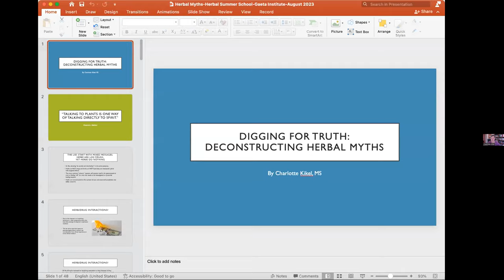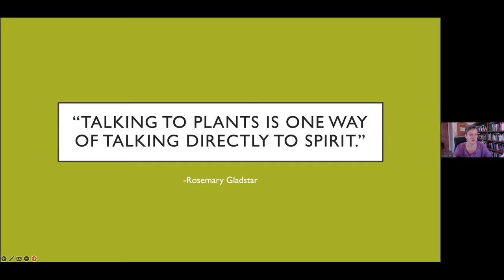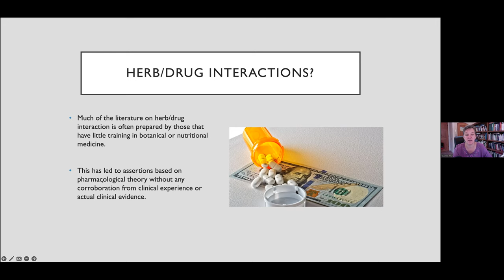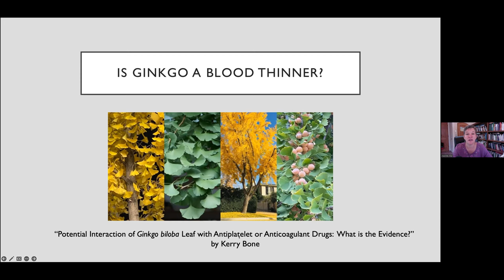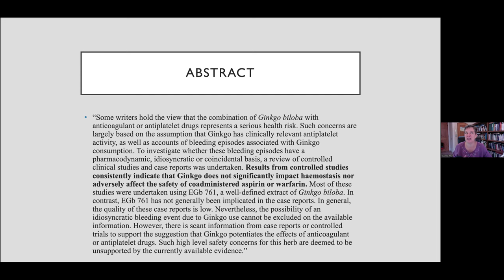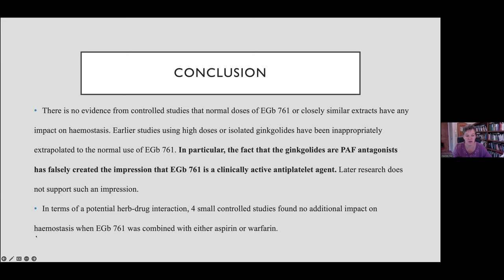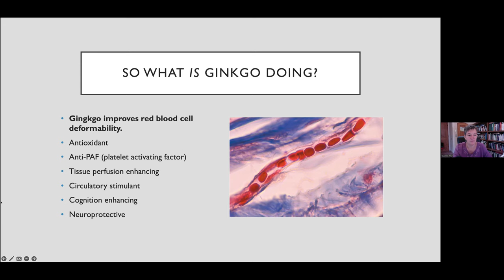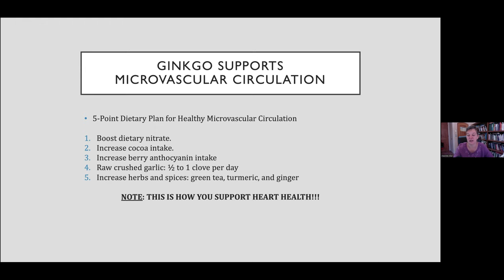Debunking Herbal Myths, with Herbalist Charlotte Kikel, MS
Enjoy this excerpt from Digging for Truth: A Two-Hour Presentation on Deconstructing Herbal Myths, from Autumn Herbal School 2023, with Herbalist and Author Charlotte Kikel, MS, NC, ACN, MCPP.

In our medicalized culture, herbs are often dismissed as being nothing more than placebo effects or are touted as dangerous. We take a deep dive into the stories surrounding licorice, St John’s Wort, milk thistle, echinacea, and many more. In the process, you’ll be able to separate fact from fiction, and we will celebrate all that Nature’s medicine has to offer.

If you enjoy this presentation, you can learn even more from the full course!

The Gaeta Institute’s annual Autumn Herbal School will give you the knowledge, tools and practical strategies to improve your patient care and outcomes with an integrated approach to blending phytotherapy and food-based nutritional support. Learn traditional applications and current research on how plant medicines can increase resilience and well-being for acute, corrective and preventative care.